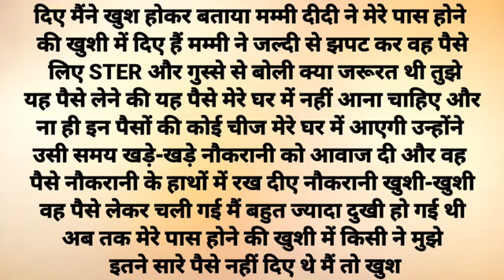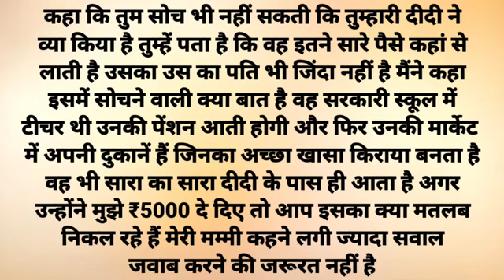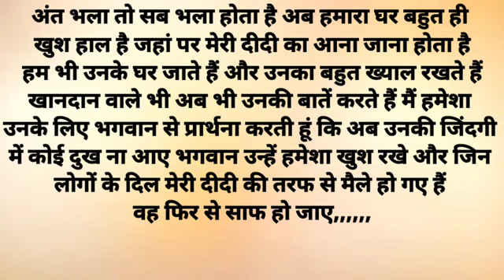# ll suvichar ll emotional heart touching story ll motivation hindi .story ll#video 👍